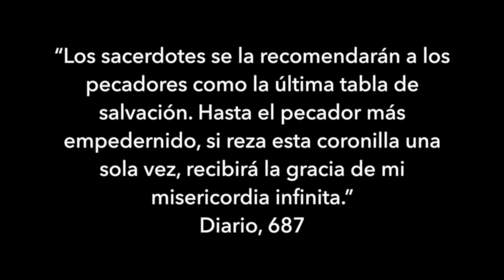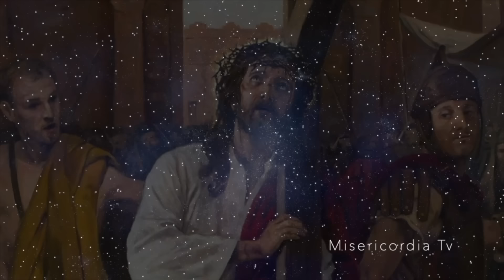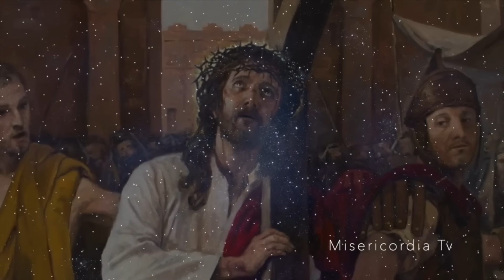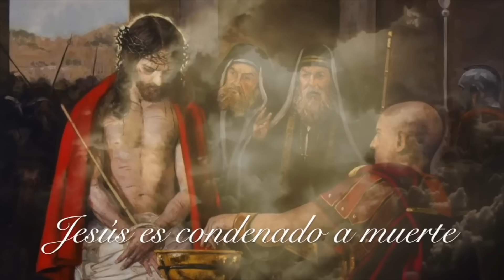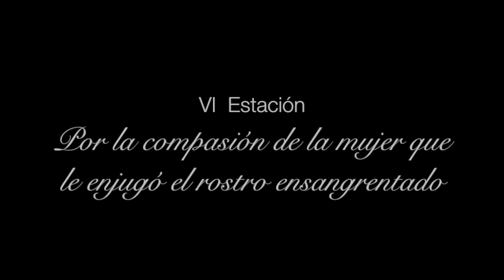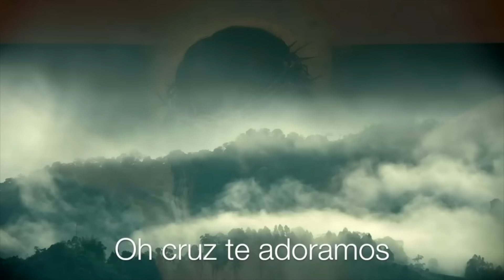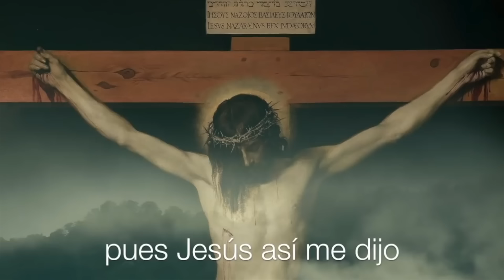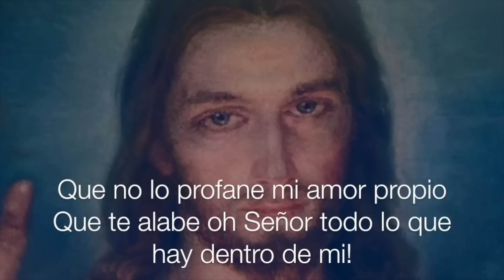La hora de la Divina Misericordia. Miércoles 27 de noviembre 2024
A las tres, ruega por Mi misericordia, en especial para los pecadores y aunque sólo sea por un brevísimo momento, sumérgete en Mi Pasión, especialmente en Mi abandono en el momento de Mi agonía. Ésta es la hora de la gran misericordia para el mundo entero". (Diario 1320).

Las 14 promesas que Jesús hizo a quienes recen la Coronilla de la Divina Misericordia:

1) “Prometo que el alma que venere esta imagen (de la Divina Misericordia) no perecerá. También prometo la victoria sobre (sus) enemigos que ya están aquí en la tierra, especialmente en la hora de la muerte. Yo mismo los defenderé como Mi propia gloria.” (Diario de Santa Faustina, 48)

2) “Los dos rayos denotan Sangre y Agua… Estos dos rayos brotaron de lo más profundo de Mi tierna misericordia cuando Mi Corazón agonizante fue abierto por una lanza en la Cruz. Estos rayos protegen las almas de la ira de Mi Padre… Deseo que el primer domingo después de Pascua sea la Fiesta de la Misericordia… quien se acerque a la Fuente de la Vida en este día recibirá la remisión completa de los pecados y el castigo. La humanidad no tendrá paz hasta que se vuelva confiada a Mi misericordia”. (Diario de Santa Faustina, 299-300)

3) “Deseo que la Fiesta de la Misericordia… se celebre solemnemente el primer domingo después de Pascua… El alma que se confiese y reciba la Sagrada Comunión (en estado de gracia en este día) obtendrá el perdón total de los pecados y el castigo. (Diario de Santa Faustina, 699)

4) “Quien la recite recibirá gran misericordia en la hora de la muerte”. (Diario de Santa Faustina, 687)

5) “Los sacerdotes lo recomendarán a los pecadores como su última esperanza de salvación. Incluso si hubiera un pecador más aguantado, si recitara esta coronilla una sola vez, recibiría la gracia de Mi infinita misericordia… Deseo conceder gracias inimaginables a aquellas almas que confían en Mi misericordia”. (Diario de Santa Faustina, 687)

6) “Las almas que recen esta coronilla serán abrazadas por Mi misericordia durante su vida y especialmente en la hora de su muerte”. (Diario de Santa Faustina, 754)

7) “Almas que difunden el honor de Mi misericordia… en la hora de la muerte no seré para ellas un Juez, sino el Salvador Misericordioso”. (Diario de Santa Faustina, 1075)

8) “La oración que más Me agrada es la oración por la conversión de los pecadores. Sepa, hija mía, que esta oración siempre es escuchada y contestada”. (Diario de Santa Faustina, 1397)

9) “Mi misericordia es mayor que tus pecados y los del mundo entero”. (Diario de Santa Faustina, 1485)

10) “A los sacerdotes que proclamen y ensalcen Mi misericordia, les daré un poder maravilloso; ungiré sus palabras y tocaré el corazón de aquellos a quienes hablaron”. (Diario de Santa Faustina, 1521)

11) “A través de esta corona lo obtendrás todo, si lo que pides es compatible con Mi voluntad”. (Diario de Santa Faustina, 1731)

12) “Cuando los pecadores empedernidos la digan, llenaré de paz sus almas y la hora de su muerte será feliz”. (Diario de Santa Faustina, 1541)

13) “Cuando digan esta coronilla en presencia de los moribundos, yo me interpondré entre Mi Padre y el moribundo, no como un Juez justo, sino como un Salvador misericordioso”. (Diario de Santa Faustina, 1541)

14) “A las tres, implora Mi misericordia, especialmente para los pecadores; y, aunque sea por un breve momento, sumérgete en Mi Pasión, particularmente en Mi abandono en el momento de la agonía… No negaré nada al alma que Me pida en virtud de Mi Pasión”. (Diario de Santa Faustina, 1320) Fuente del artículo: Padres de la Misericordia ¡Por Su dolorosa Pasión, ten piedad de nosotros y del mundo entero!